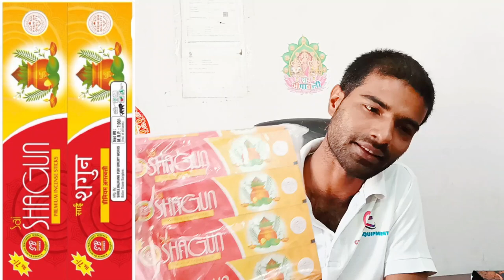Printed Agarbatti Pouch| अगरबत्ती पैकिंग थैली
Printed Agarbatti Pouch| अगरबत्ती पैकिंग थैली|  @AGARBATTIUDYOG   @harimohankumar3018

Follow our Official social media peges-

Search Terms- Agarbatti Packing pouch Agarbatti packing pouch Readymade Agarbatti Packing Pouch Readymade Printed Agarbatti Packing pouch Mohan Brothers Fragrances Mohan Barothers Agarbatti works Nohan Brothers Group Yadav Golden Trading agarbatti packing pouch in bihar